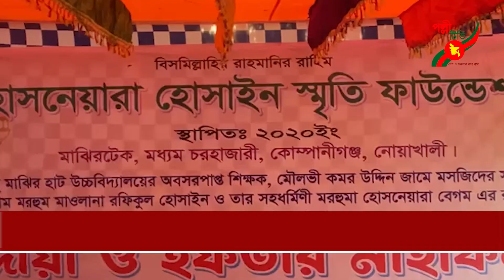চরহাজারীতে হোসনেয়ারা হোসাইন স্মৃতি ফাউন্ডেশনের পক্ষ থেকে ঈদ উপহার ও নগদ অর্থ বিতরণ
নোয়াখালী কোম্পানীগঞ্জের চরহাজারী ইউনিয়নে হোসনেয়ারা হোসাইন স্মৃতি ফাউন্ডেশনের আয়োজনে ইফতার মাহফিল ও পবিত্র ঈদুল ফিতর উপলক্ষে গরিব ও অসহায় ২০০ পরিবারের মাঝে ঈদ উপহার ও নগদ অর্থ বিতরণ করা হয়েছে।
উভ
 মৌলভী কমর উদ্দিন সাহেব জামে মসজিদের সাবেক খতিব ও আবু মাঝিরহাট হাই স্কুলের সাবেক ধর্মীয় শিক্ষক মরহুম মাওলানা রফিকুল হোসাইন ও তার সহধর্মীনি মরহুমা হোসনেয়ারা বেগমের রুহের মাগফেরাত কামনায় ফাউন্ডেশনের প্রতিষ্ঠাতা সাবেক ছাত্রনেতা আমেরিকা প্রবাসী মোরসালীন হোসাইনের পক্ষ থেকে এই ঈদ উপহার ও নগদ অর্থ বিতরণ করা হয়।
 বিশিষ্ট সমাজসেবক আহসান উল্যাহ পাঠোয়ারীর সভাপতিত্বে ও সাংবাদিক কামরুল হাসান রুবেল এর সঞ্চালনায় এতে উপস্থিত ছিলেন চরহাজারী ইউনিয়ন বিএনপির সাবেক সাধারন সম্পাদক আবুল কালাম আজাদ।

এতে আরো উপস্থিত ছিলেন চরহাজারী ৫ নং ওয়ার্ডের সাবেক ইউপি সদস্য মনির আহম্মদ মাঝি, মৌলভী কমর উদ্দিন সাহেব জামে মসজিদ কমিটির সাধারন সম্পাদক কাজী আহমেদ করিম,
অত্র মসজিদের খতিব হাফেজ মাওলানা আবু বক্কর ছিদ্দীক , বিশিষ্ট সমাজ সেবক ইন্জিনিয়ার আবদুল হালিম, সেলীম মাহমুদ, জসীম উদ্দিন, হাফেজ ইকবাল , আবদুল্যাহ সারওয়ার সহ এলাকার গন্যমান্য ব্যক্তিবর্গ এতে উপস্থিত ছিলেন।